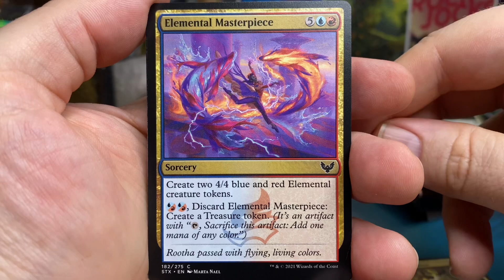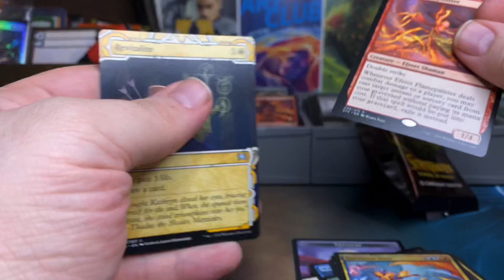Daily Pack Opening 5/13/2021